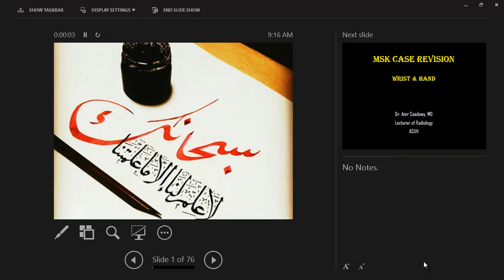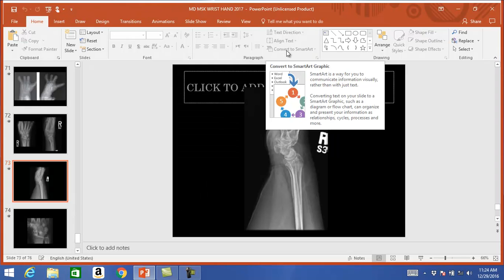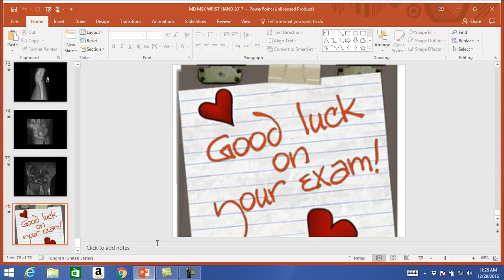MSK imaging cases wrist and hand MD 2017 Dr. Amr Saadawy